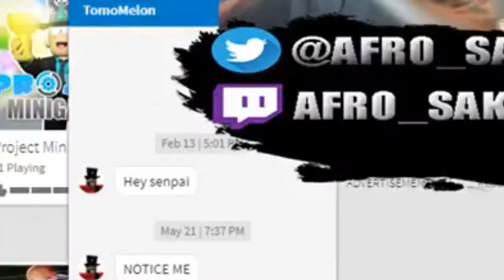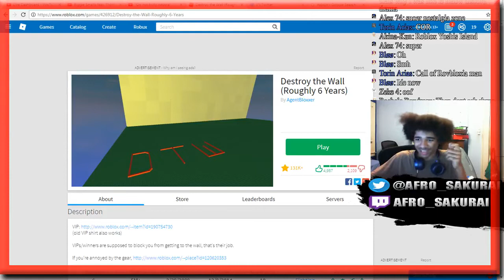Afro Sakurai Plays Roblox